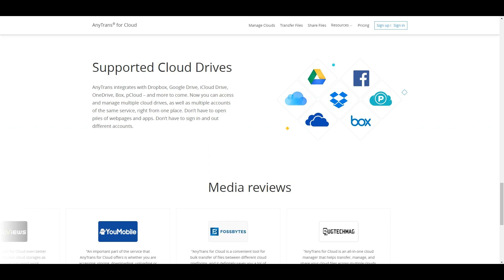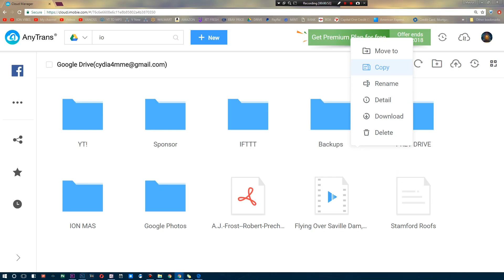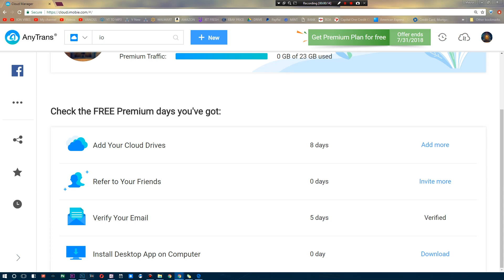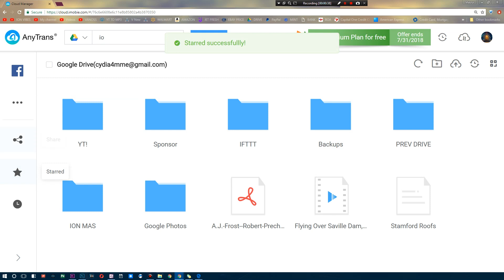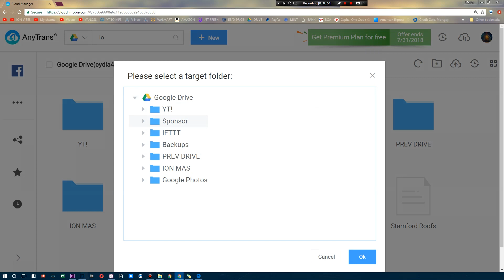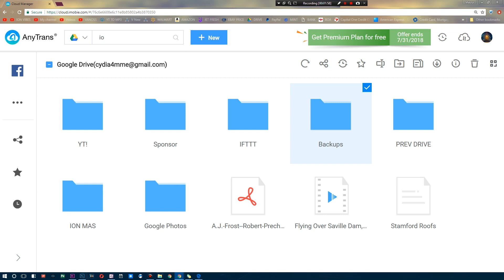AnyTrans for Cloud - manage all clouds in one safe place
STHQ Social